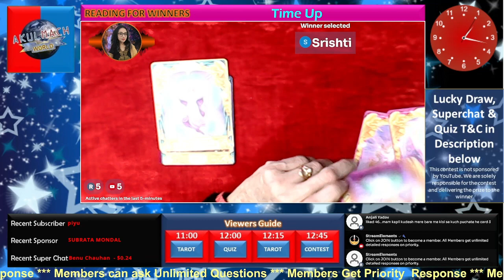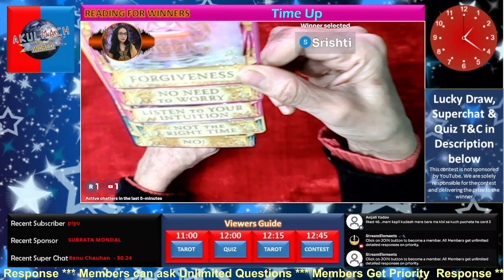ANGEL reading for Lucky (random) winner @srishti-bw8br on january 5, 2024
Your Daily Dose of Guidance and Insight

Start your day off right with a daily tarot reading from our expert tarot readers. Each day, we will pull card for each one of you and offer you individual insights into your love, career, and overall energy for the day. Our tarot readings are designed to help you navigate the challenges and opportunities that come your way, and to make the most of each day.

Whether you are a seasoned tarot reader or a complete beginner, our Daily Tarot Show is a great way to connect with your intuition and get guidance on your journey. Our tarot readers are experts in their field and offer compassionate and insightful readings.

What to expect from our Daily Tarot Show:

1. A daily tarot card reading for each zodiac sign
Insights into your love, career, and overall energy for the day
2. Practical advice on how to navigate the challenges and opportunities that come your way
3. A compassionate and insightful reading from an expert tarot reader

What you Win in Quiz:
1. Free ORACLE (Tarot) Reading worth Rs. 400 or $5
2. Your ORACLE Reading will be provided during the same live stream in which you have won the quiz. There will be no carry forward.

How to Enter the quiz:
2. During the quiz you will have to answer correctly the four General knowledge questions during the live stream.
3. Make sure that your answers are sent to us during the live stream using the youtube comments.
4. Organizer's decision is final.

What you Win in Lucky (random) Draw:
1. Free ANGELS (Tarot) Reading worth Rs. 1000 or $12
2. Your ANGELS Reading will be provided during the same live stream in which you have participated. There will be no carry forward.

How to Enter in Lucky (random) draw:
2. Please type !join in the youtube comments and hit enter (send).
3. Automatic system will register your entry for the random draw.
4. Our 3rd party system will keep accepting the entries till the time Akulmach staff stop the contest (during the live stream). Random winner's name is displayed in the live stream as soon as the contest stops.
5. Winner selected and displayed name would be final.

Official Rules:
1. It is free to enter to win.
2. Participants must have a valid Gmail account to comment on the video for contest entry.
3. The the lucky (random) winner will be chosen randomly with a 3rd party tool. If the winner has not followed the rules of the contest they will be disqualified.
4. We do not collect and store any user information.
5. We are solely responsible for the contest and delivering the prize to the winner.

All readings are for entertainment and education purposes only.